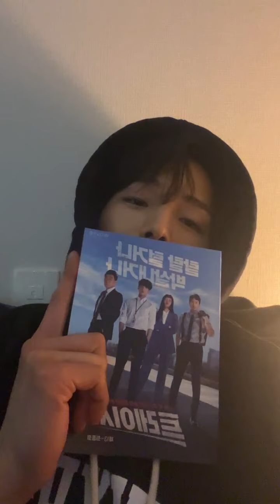20211231 lee jung sic instagram live